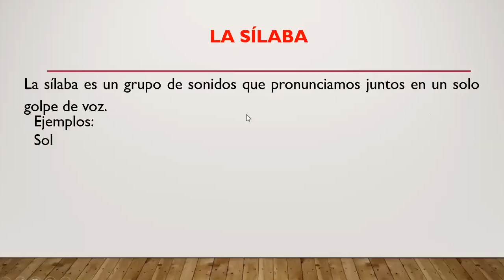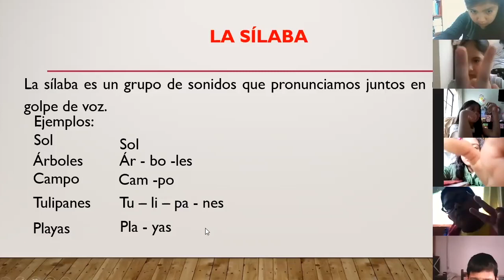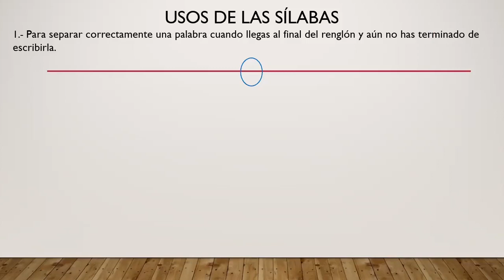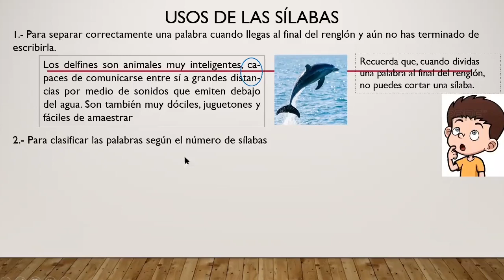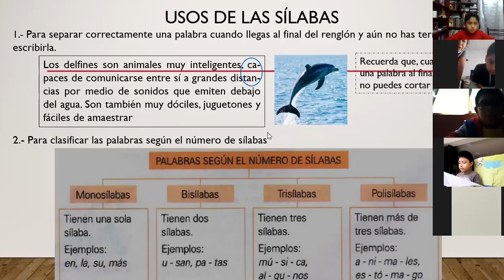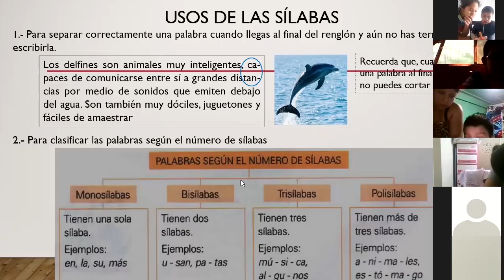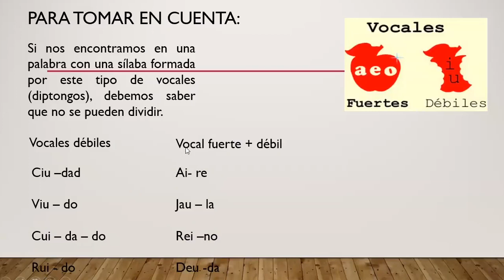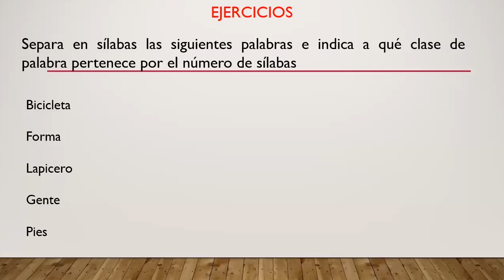Tema: Palabras según el número de sílabas II - Comunicación - 3RO PRIMARIA - 13/05/20